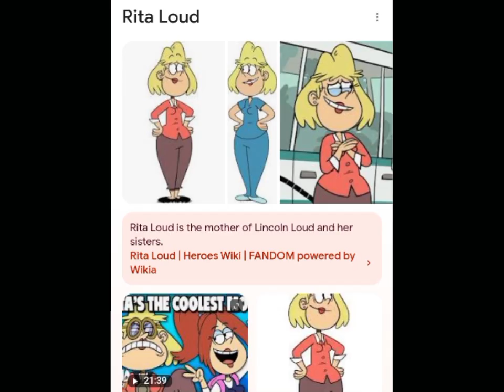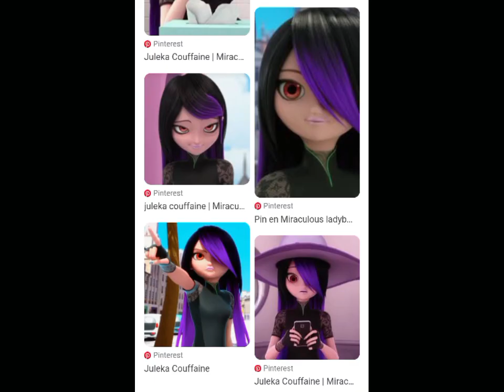Gabino and Genesis Maria Mackenzie Everybody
May 1st 2016 May 4 2016 May 11 2016
May 16 2016 May 17 2016 May 21 2016
June 1st 2016 June 8 2016 June 10 2016
June 13 2016 June 16 2016 June 18 2016
June 19 2016 June 20 2016 June 21 2016
June 22 2016 June 23 2016 June 24 2016
June 28 2016 June 29 2016 June 30 2016
July 1st 2016 July 2 2016 July 3 2016
July 4 2016 July 5 2016 July 8 2016
July 9 2016 July 10 2016 July 11 2016
July 13 2016 July 16 2016 July 19 2016
July 20 2016 July 21 2016 July 22 2016
July 23 2016 July 24 2016 July 25 2016
July 26 2016 Shake it Up Season 1 2 & 3
Go Diego Go! Season 1 2 & 3
Pokemon Indigo League Season 1
Pokemon The Johto Journeys Season 3
Pokemon Johto League Champion Season 4
Pokemon Master Quest Season 5
Pokemon Advanced Season 6
Pokemon Advanced Challenge Season 7
Pokemon Advanced Battle Season 8
Pokemon Battle Frontier Season 9
Johnny Test Season 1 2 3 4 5 & 6
Phineas and Ferb Season 1 2 3 & 4
Gabino and Genesis Season 1 2 3 & 4
July 27 2016 July 28 2016 July 29 2016
July 30 2016 July 31 2016 August 1st 2016
August 8 2016 August 19 2016 The Ant Bully 2006
August 26 2016 High School Musical 1 2 & 3
The Little Mermaid 3 Ariel's Beginning 2008
December 1st 2017 December 8 2017
December 11 2017 January 1st 2018
February 11 2018 March 4th 2018
May 1st 2018 May 4 2018 May 10 2018
May 11 2018 May 16 2018 May 21 2018
May 26 2018 May 27 2018 May 28 2018
May 29 2018 May 30 2018 June 1st 2018
June 6 2018 June 10 2018 June 13 2018
June 18 2018 June 19 2018 June 22 2018
July 10 2018 July 13 2018 July 18 2018
October 31 2018 November 1st 2018
March 1th 2019 March 4th 2019 March 10 2019
March 13 2019 March 26 2019 April 3 2019
April 13 2019 April 28 2019 May 1st 2019
May 4 2019 May 10 2019 May 11 2019
May 16 2019 May 21 2019 May 24 2019
May 28 2019 May 29 2019 June 1st 2019
June 4 2019 June 6 2019 June 8 2019
June 10 2019 June 11 2019 June 16 2019
June 19 2019 June 21 2019 June 22 2019
June 23 2019 June 24 2019 June 28 2019
July 1st 2019 July 2 2019 July 3 2019
July 4 2019 July 5 2019 July 8 2019
July 9 2019 July 10 2019 July 11 2019
July 12 2019 July 13 2019 July 16 2019
July 19 2019 July 21 2019 July 24 2019
July 25 2019 July 26 2019 July 27 2019
July 28 2019 July 29 2019 July 30 2019
July 31 2019 August 1st 2019 August 8 2019
September 1st 2019 September 9 2019
October 1st 2019 October 2 2019
October 31 2019 November 1st 2019
December 1st 2019 December 8 2019
January 1st 2020 January 10 2020
February 11 2020 March 4th 2020